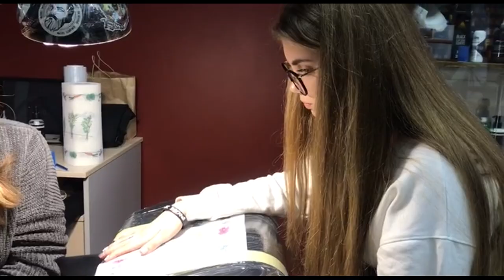МОЯ ПЕРВАЯ ТАТУИРОВКА В 17 ЛЕТ!